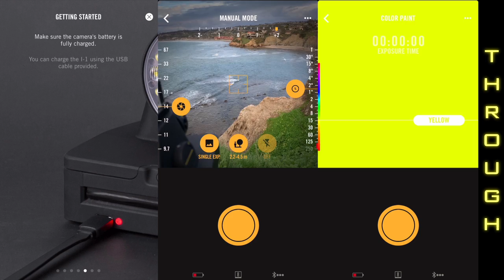Polaroid I-1 Instant Camera